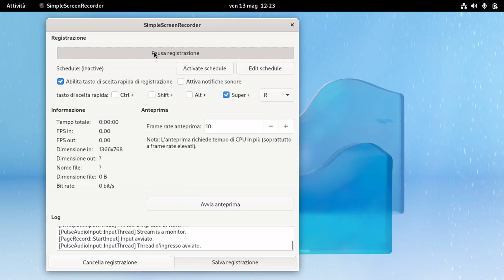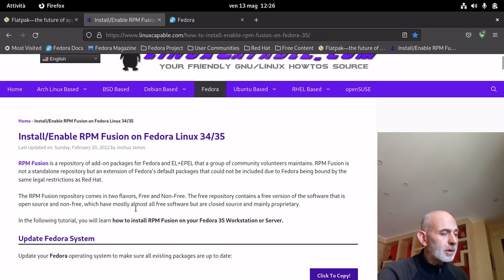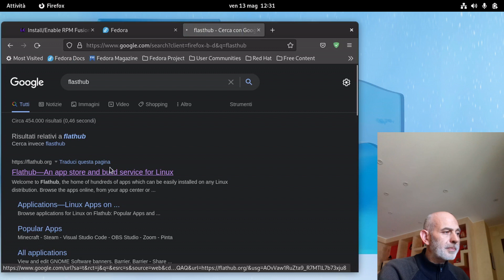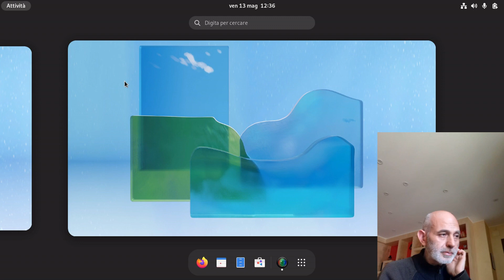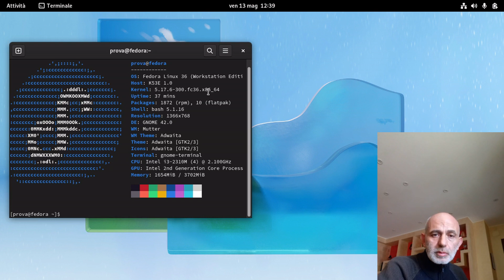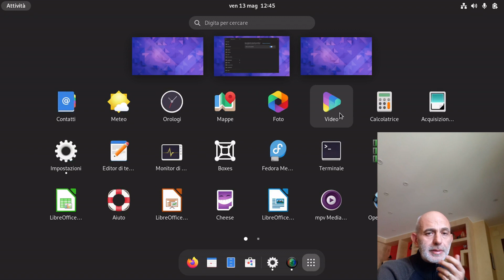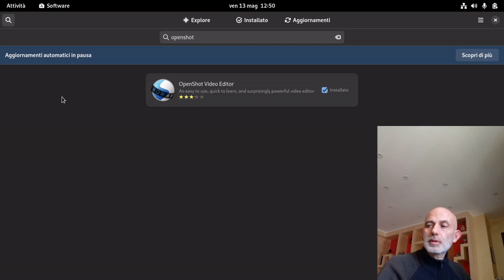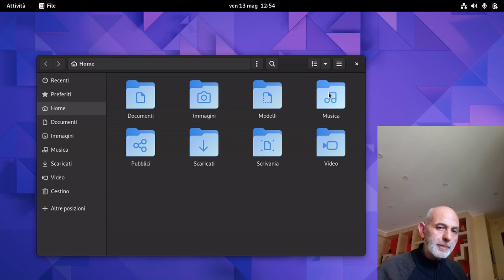Fedora 36 - La costola di Redhat